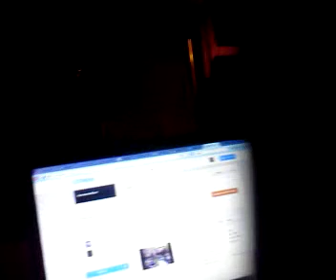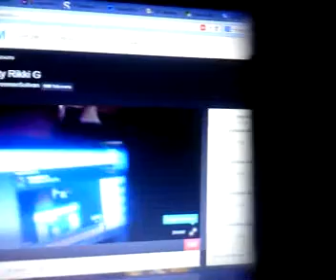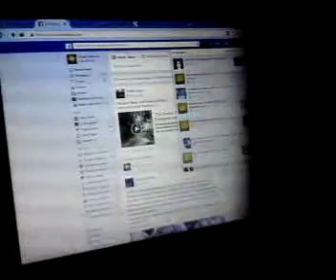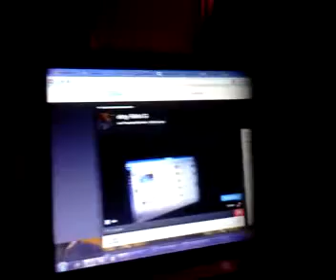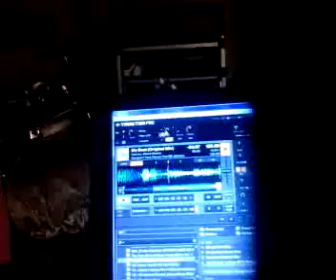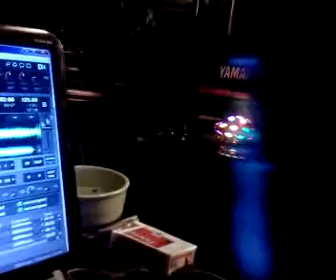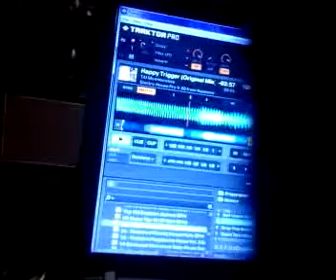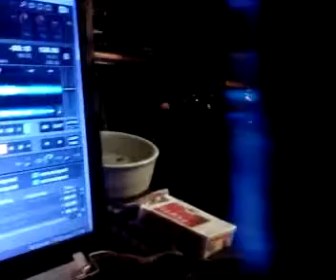dirty Rikki G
A mixdown session with one of the SF Bay Area's most talented vocalists/musicians: Rikki G. - Captured Live on Ustream